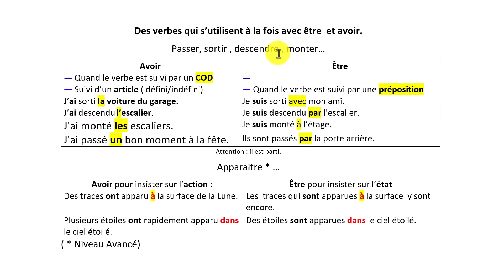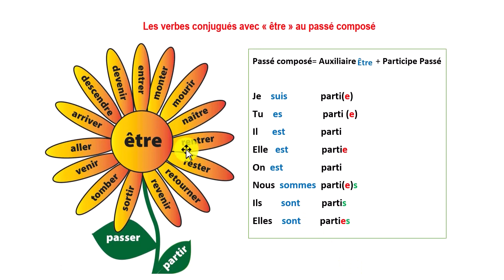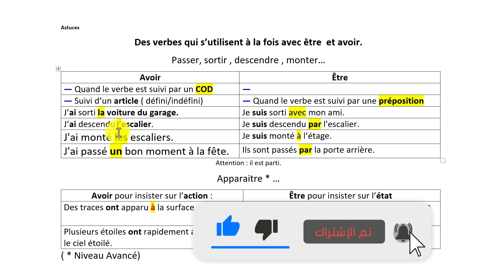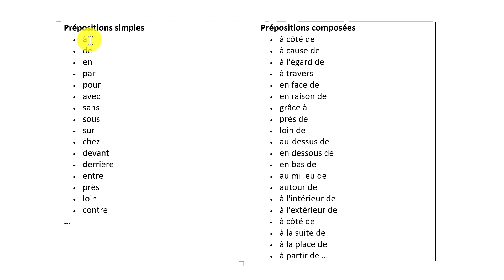Maison d'être | verbes conjugués avec l'auxiliaire être , , et parfois avec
vidéo  : verbes conjugués avec l'auxiliaire être , maison d'être , et qui se conjuguent à  la fois avec avoir
Dans cette vidéo enrichissante, explorez le monde complexe des verbes conjugués avec l'auxiliaire "être" en français. Découvrez comment ces verbes spéciaux se lient à la notion de "la maison d'être", un concept clé pour les apprenants de français. Notre expert en langue française vous guidera à travers des explications détaillées et des exemples pratiques pour vous aider à maîtriser ces verbes uniques qui se conjuguent à la fois avec "être" et "avoir". Vous comprendrez comment ils sont utilisés dans différentes situations et gagnerez en confiance dans votre utilisation de ces verbes essentiels.

Que vous soyez un débutant en français ou que vous cherchiez à renforcer vos compétences grammaticales, cette vidéo est un incontournable. Elle convient également à ceux qui préparent des examens de français. N'attendez plus pour améliorer vos connaissances linguistiques. Votre maîtrise du français en sera grandement enrichie !